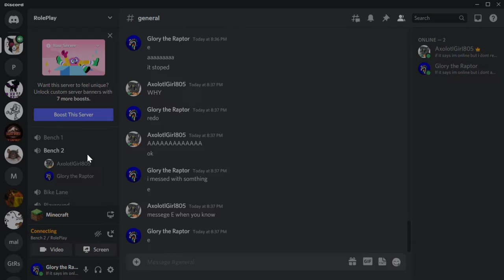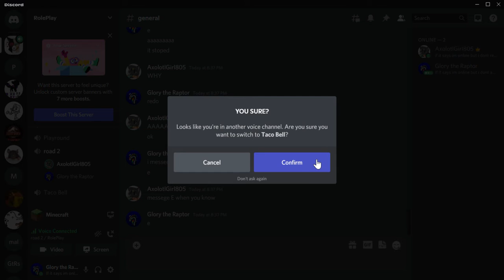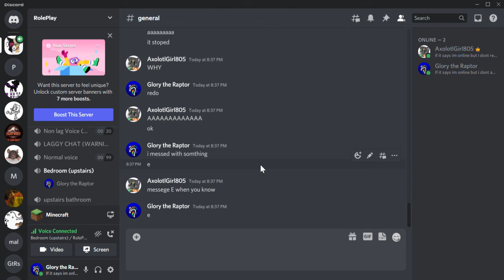little house rp